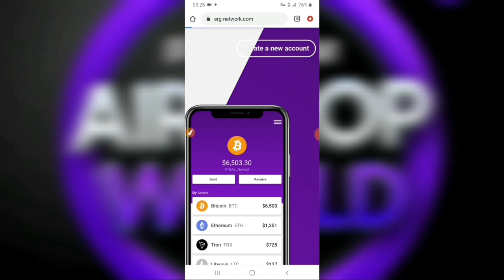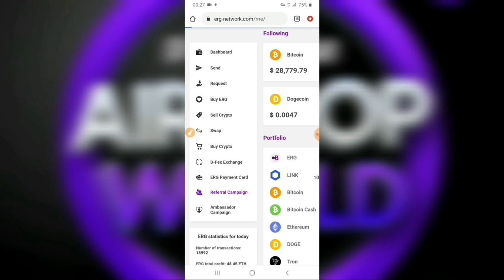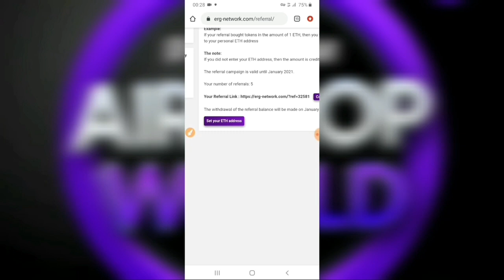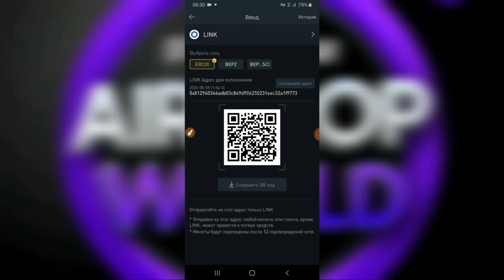$ 5.81 dollar 1 DAQIQADA pul topish / Pul ishlash / TELFONDA QANDAY QILIB PUL ISHLASH 2021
🔴ЭНГ ЗУР ПУЛ ИШЛАШ 🔴

INTERNETDA/
PUL ISHLASH 10$
/2021.
 TELEFONDA/PUL ISHLASH TOP-5

TELEFON ORQALI INTERNETDAN PUL TOPISH. YAXSHI DAROMAT QILISH

internetda pul ishlash, интернетда пул ишлаш, онлайн пул ишлаш, интернетда пул топиш, internetda pul topish, sarmoyasiz pul ishlash, сармоясиз пул ишлаш, заработок в интернете, без вложение, деньги в интернете, earn cash, cash online, earn money, Ahror bek, telefonda pul ishlash, телефон оркали пул ишлаш, заработок на телефоне,
Ethereum, litecoin, dogecoin ,